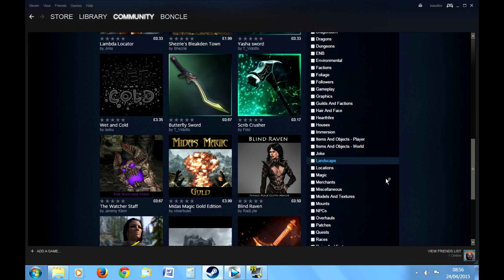The People & Gaben - Skyrim: Paid Mods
Valve have introduced paid mods for Skyrim on the Steam Workshop. This was pretty much everyone's reaction and Gabe Newell's response.